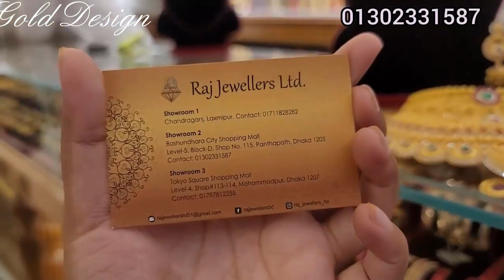Trendy bridal gold necklace // gold jewellery.